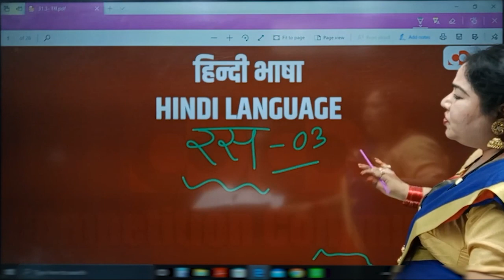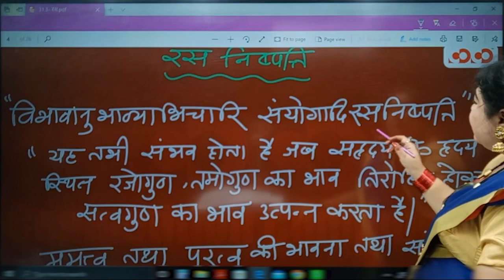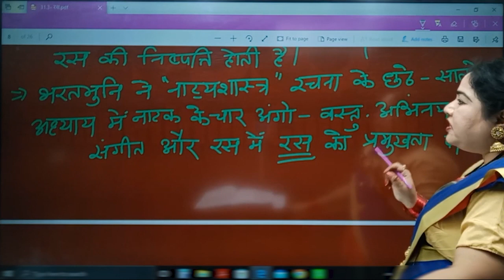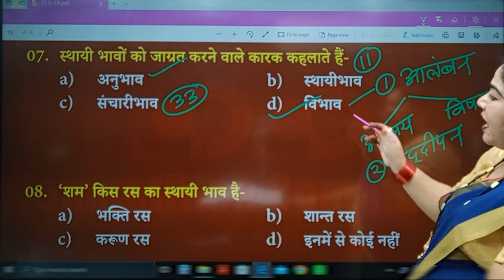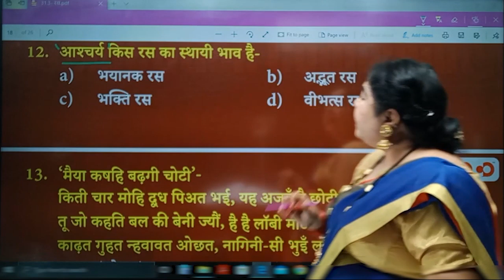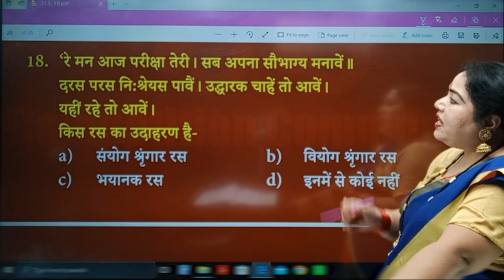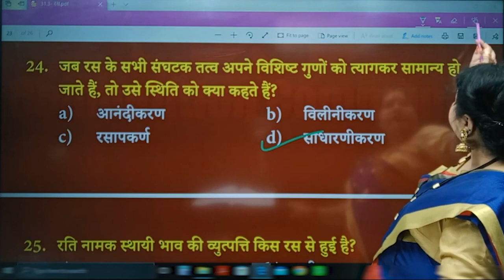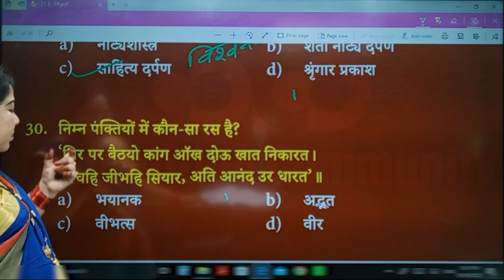Lecture-35 | रस भाग - 3 | सामान्य हिंदी | General Hindi | MP Patwari 2022-23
COCO MP PATWARI TEST SERIES-

CoCo English Adhikari [Part of Competition Community] द्वारा मध्य प्रदेश पटवारी  परीक्षा 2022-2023 हेतु, Complete Course” का प्रसारण हमारे YouTube Channel पर 7 दिसंबर 2022 किया जा रहा है, जिसका सम्पूर्ण विवरण निम्नानुसार है: -

👉 यह Course, पूर्णतः निःशुल्क होगा, तथा English Adhikari YouTube Channel पर उपलब्ध होगा।

👉यह कोर्स Bilingual होगा।

👉 यह कोर्स सोमवार से शनिवार  प्रत्येक विषय के अनुसार पढ़ाया जाएगा।